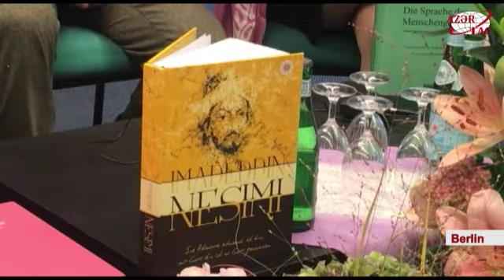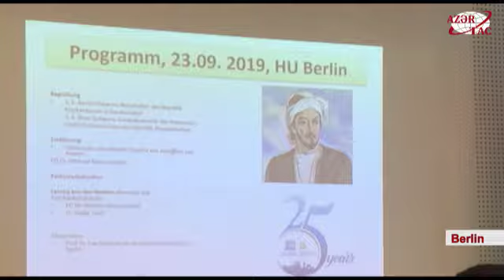Berlində Nəsiminin 650 illik yubileyinə həsr olunmuş elmi praktiki konfrans keçirilib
Berlin Humboldt Universitetində Nəsiminin 650 illik yubileyinə həsr olunmuş elmi-praktiki konfrans keçirilib